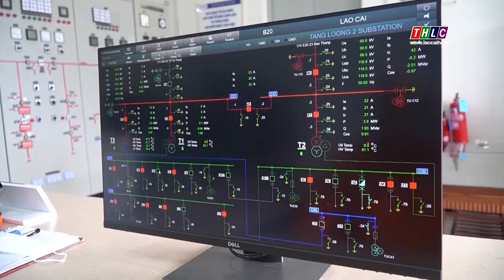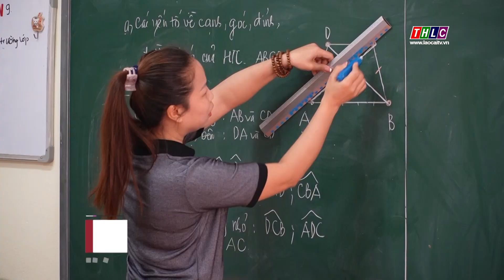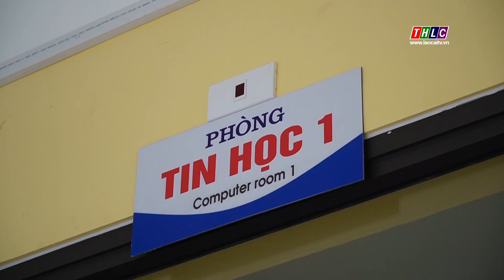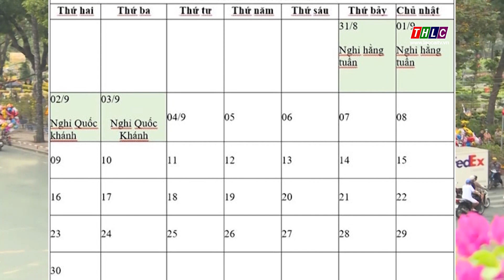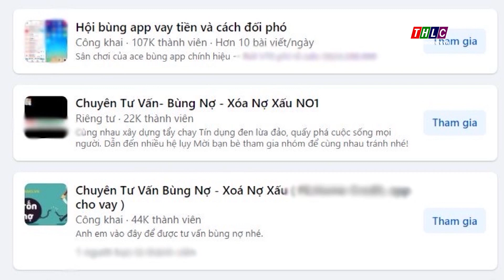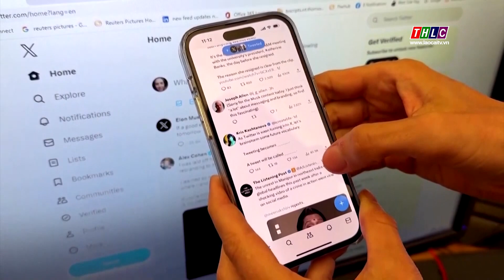Thời sự Lào Cai 9h30 (7/11/2023)| THLC